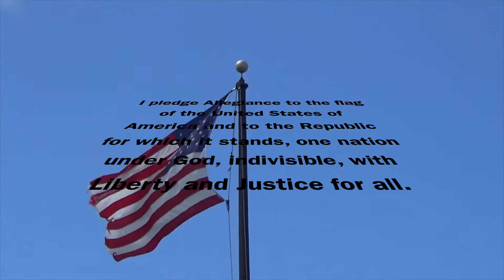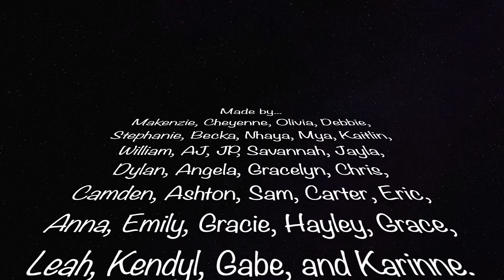TNT March 13 2020